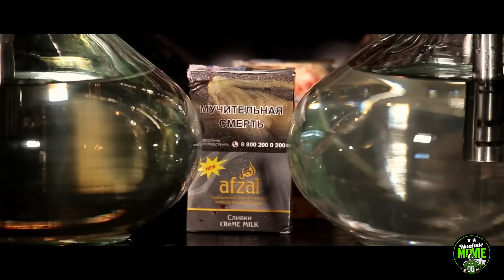Пробуем новые 10 вкусов табака для кальяна Afzal.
Забиваем в чаши новые 10 вкусов значимого табака для кальяна Afzal , курим их и делимся своими впечатлениями!

Здесь может быть твоя реклама, но ,скорее всего, у тебя не хватит денег.